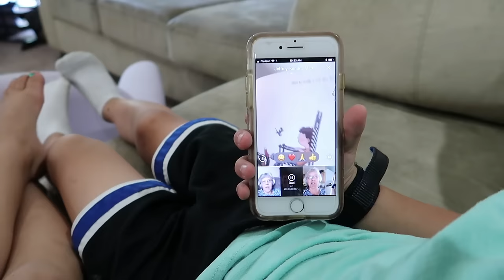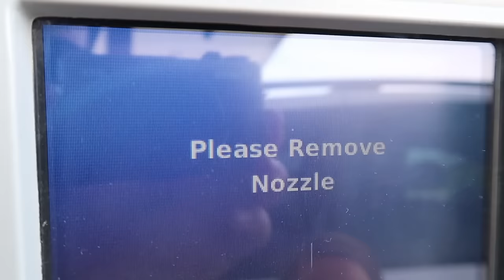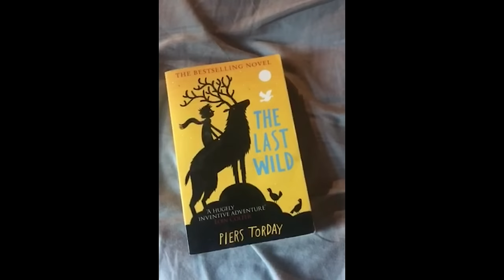WE'RE BACK🎉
Musically: jhousesings